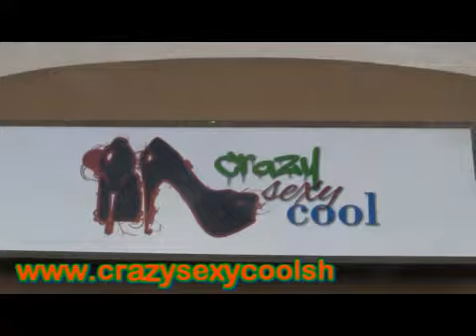Crazy sexy Cool commercial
Come out and support CRAZY SEXY COOL, located at 18292 route 221, Forest Va., or go to there